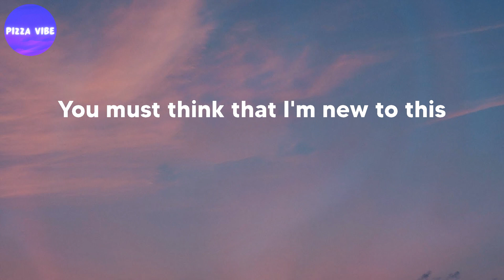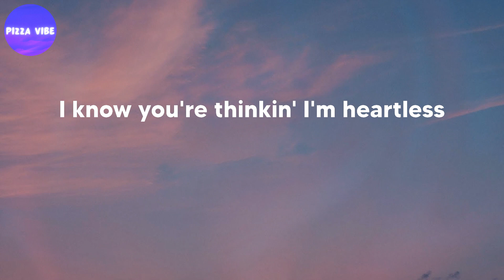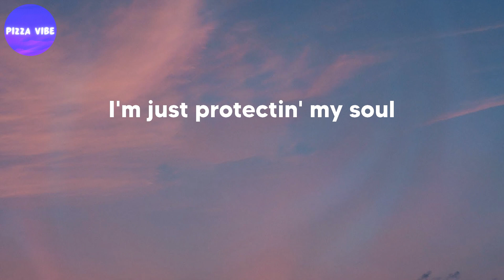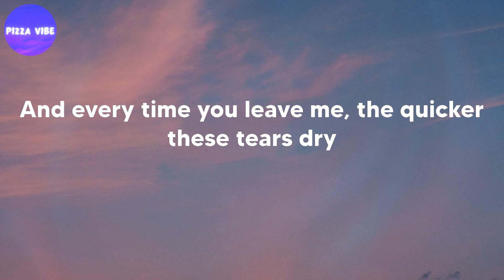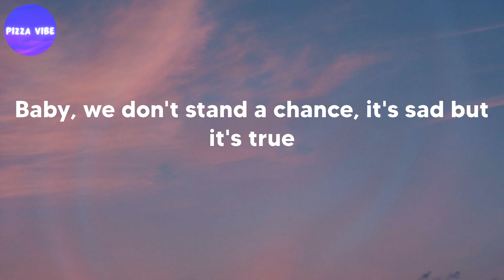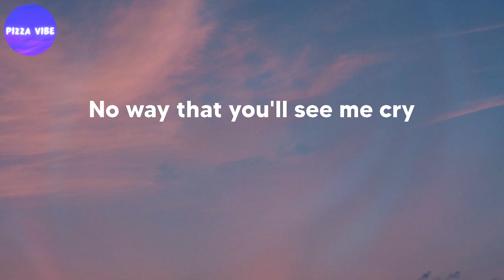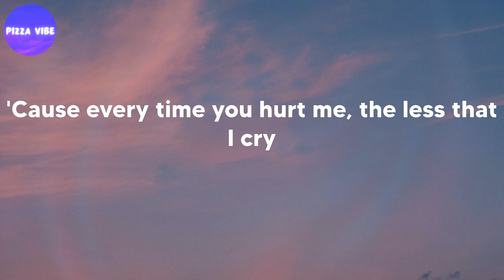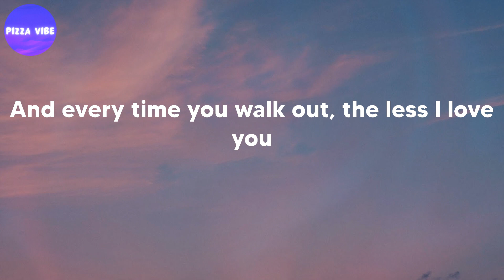Sam Smith - Too Good At Goodbyes (lyrics)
Song: Too Good At Goodbyes (lyrics)
By: Sam Smith